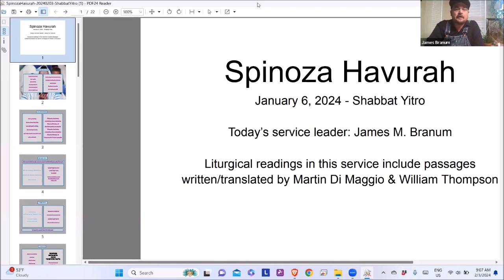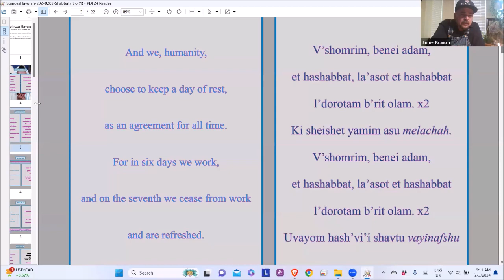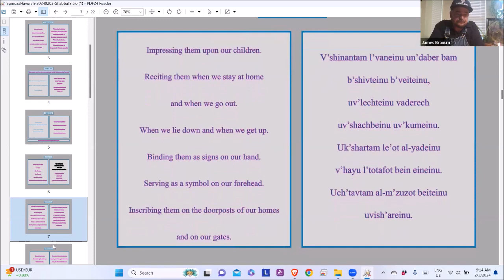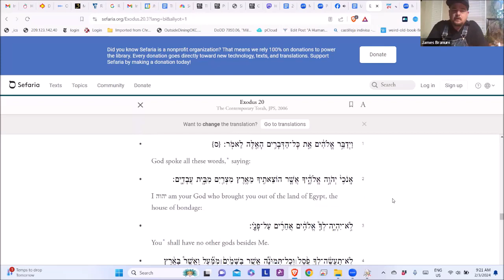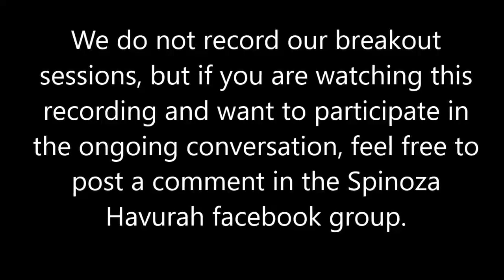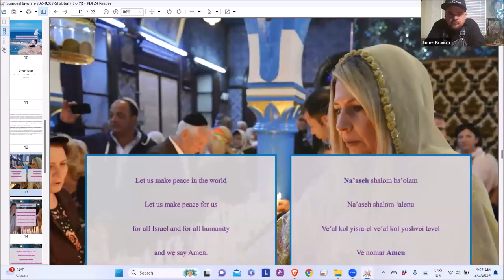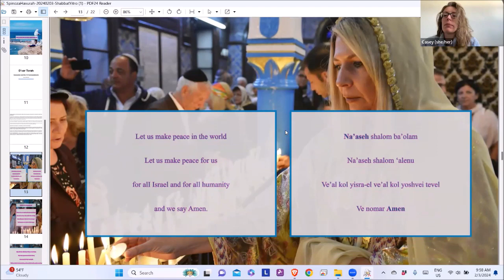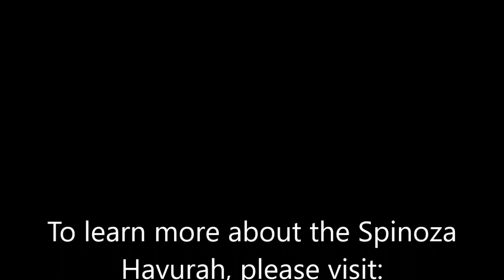Spinoza Havurah - Shabbat Yitro - February 3, 2024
For more information on HumanisticJudaism - SHJ.org
For more information on the Spinoza Havurah - SpinozaHavurah.org